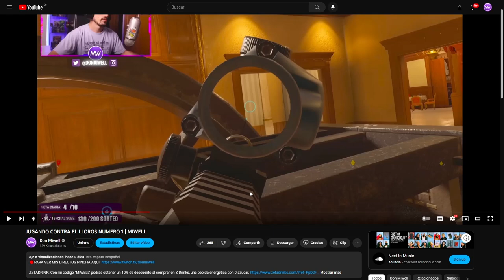EL MEJOR SPAWNTRAP? | MIWELL